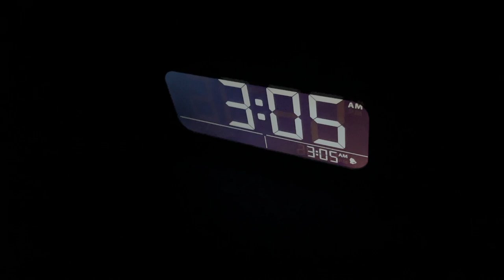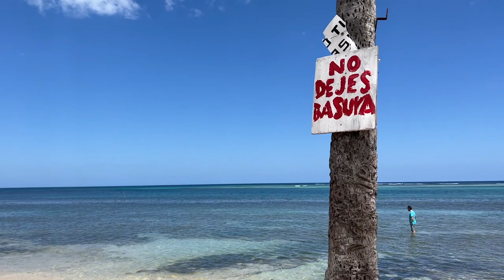Day in the life- Fishing & living in Puerto Rico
Want to know what is really like to live in Puerto Rico? Here is a "a day in the life". Spend a day with us, as we go fishing at two different beaches and see if we really had a fishing fail.  I also pick up some trash at the beach.  Experience what is a regular day living in the metro area, from waking up, going fishing, stopping for something to eat and filming a vlog in Puerto Rico.

Filming equipment used:
Neewer Smartphone Video Rig, Filmmaking Cage